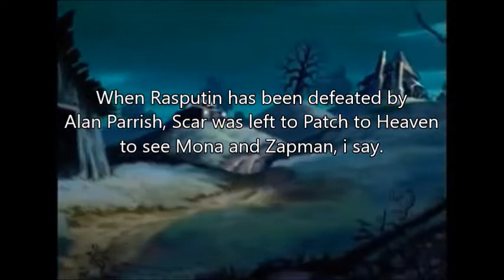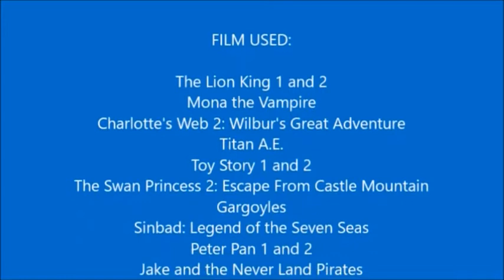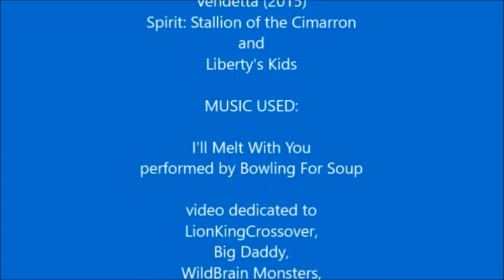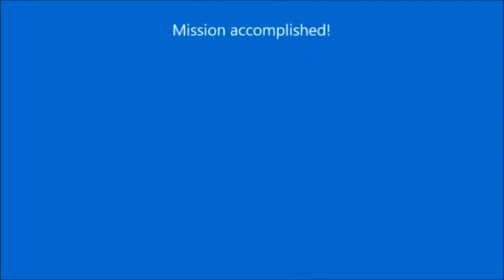The Scar Chronicles: Mona the Vampire, Zapman and Wilbur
The twenty-sixth chapter 318: Mona the Vampire, Zapman and Wilbur (Charlotte's Web) Including Joseph Korso, Cale Tucker, Akima Kunimoto, Wheezy (Toy Story 2), Prince Derek, Princess Odette, Buzz Lightyear, Sheriff Woody, Utility Belt Buzz, David Xanatos, Owen Burnett, Fox Xanatos, Petro Xanatos, Sinbad, Marina, Kale, Captain Hook, Mr. Smee, Peter Pan, Wendy Darling, John Darling, Hogarth Hughes, Michael Darling, Miguel & Tulio, Duke and his Joes, Victor Abbott, Spirit and Little Creek.